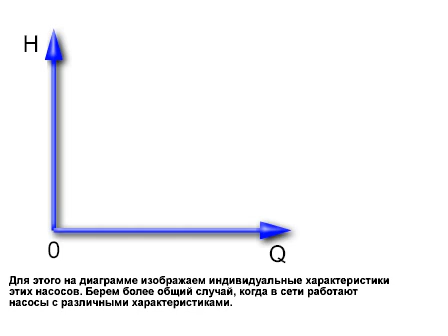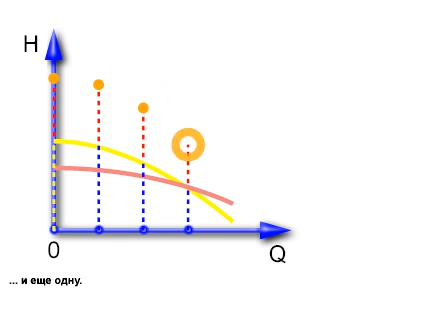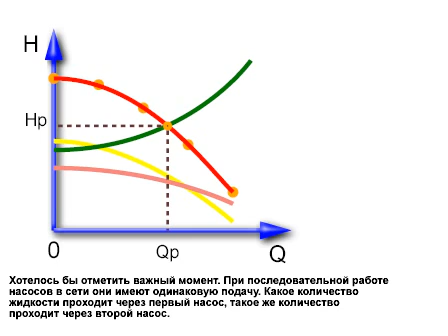Характеристика последовательных насосов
В видео демонстрируется построение напорной характеристики группы из двух насосов, работающих последовательно на один трубопровод.